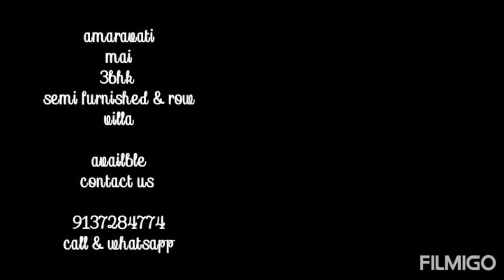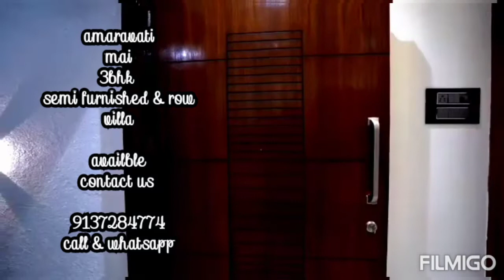only ( 70lakh ) mai beautiful luxarious semi furnished & row villa 3bhk in amravati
call & whatsapp
m.s property

villa
Amenities
All bungalow pop
Ac in 2 bedroom
Modular kitchen (with chimney hub)
C.c TV camera
Video door phone
Voice command Alexa
Designer temple
Jaquar bath fitting
Wooden flooring
Designer sofa
TV unit
3D wallpaper
Designer curtains
Highing light
Separate bor and mgp water